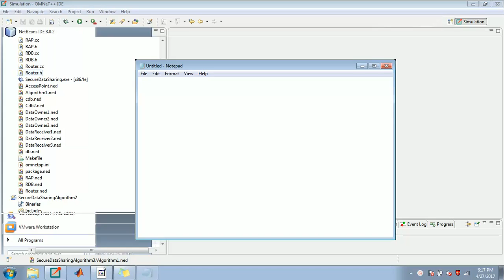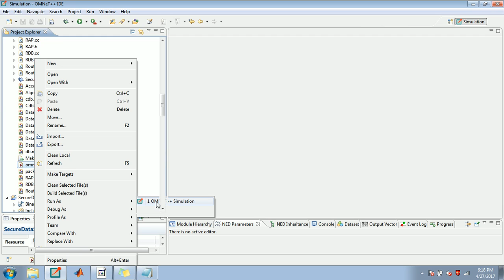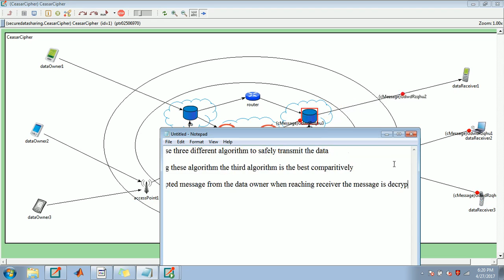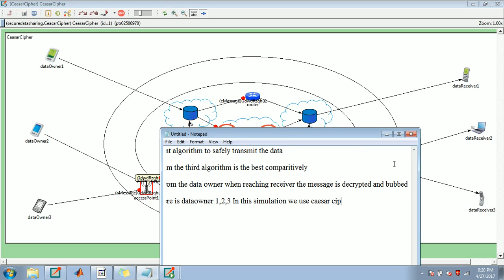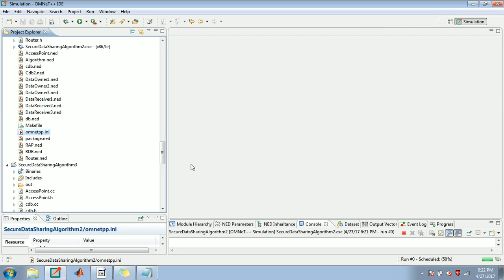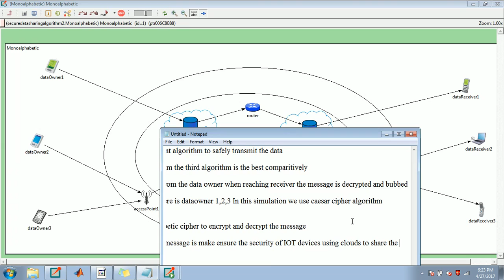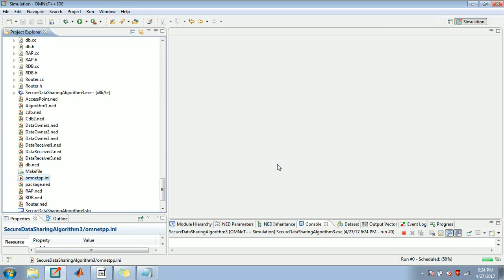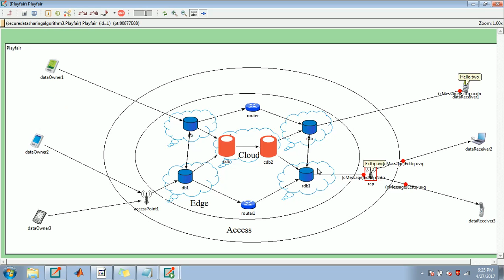Secure Data Sharing & Search at the Edge of Cloud IOT - +91 8870457435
We are supporting IEEE projects in Phd and M.S projects in omnet++ and other simulators

Abstract:
Over the last few years, smart devices are able to communicate with each other and with Internet/cloud from short to long range. As a consequence, a new paradigm is introduced called Internet of Things (IoT). However, by utilizing cloud computing, resource limited IoT smart devices can get various benefits like offload data storage and processing burden at cloud. To support latency sensitive, real-time data processing, mobility and high data rate IoT applications, working at the edge of the network offers more benefits than cloud. In this paper, we propose an efficient data sharing scheme that allows smart devices to securely share data with others at the edge of cloud-assisted IoT. In addition, we also propose a secure searching scheme to search desired data within own/shared data on storage. Finally, we analyze the performance based on processing time of our proposed scheme. The results demonstrate that our scheme has potential to be effectively used in IoT applications.